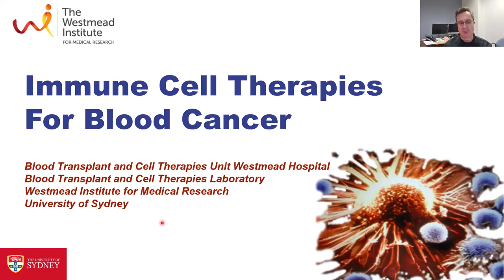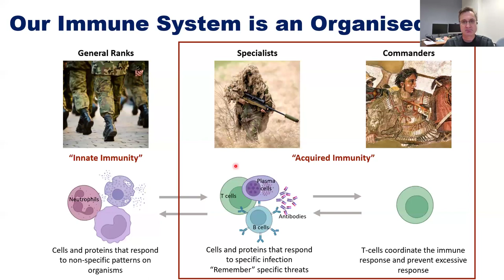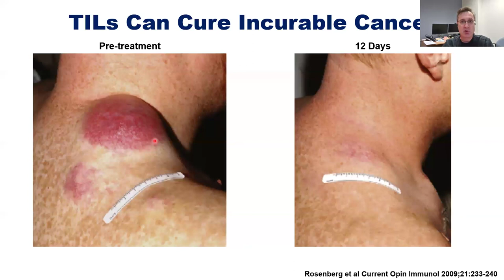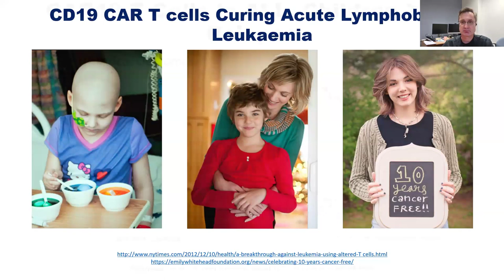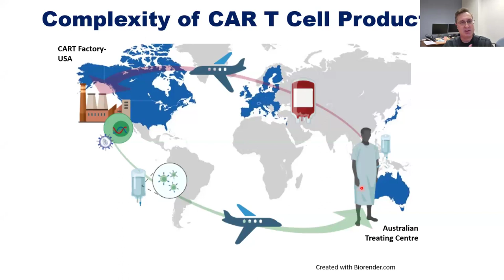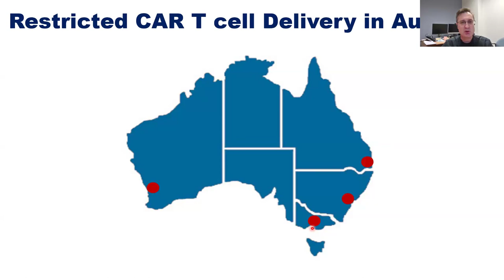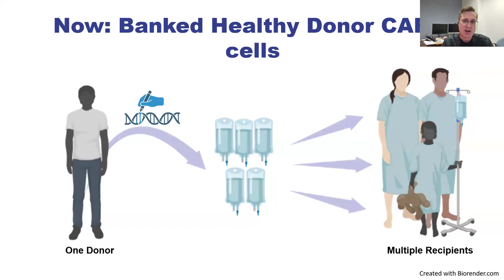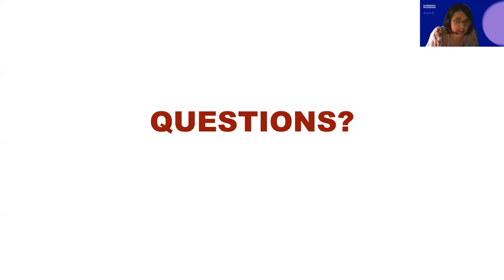Immunotherapy and blood cancer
Many researchers are discovering new ways to treat blood cancer.  You may have heard about Car-T and other forms of immunotherapy.  You may have questions about it and wonder whether it could be for you.  While there is a lot of information available, finding relevant and reliable information can be challenging.    Join guest speaker Associate Professor Ken Micklethwaite, (Clinical Haematologist and Car-T researcher, Westmead Institute of Research) as he speaks about what immunotherapy is, the benefits, side-effects, access and eligibility.